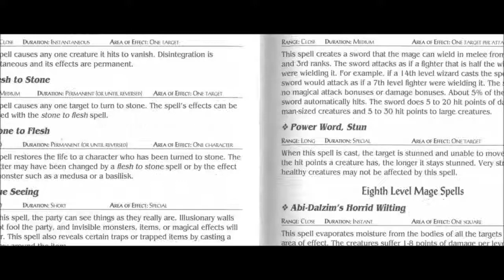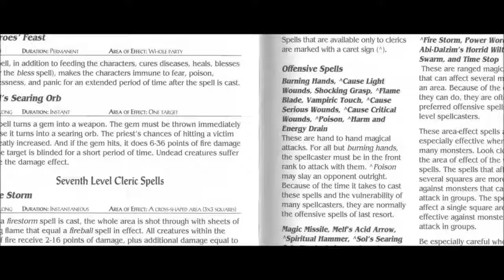Let's Play Eye of the Beholder III (Blind), Part 19: Blessed Holy Symbol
(Part 3 of 3) The Blessed Holy Symbol allows Goldmoon to have one more spell per level. Also, we find a Crystal Key. Wrapping up the Guildhall Quarter Ruins.